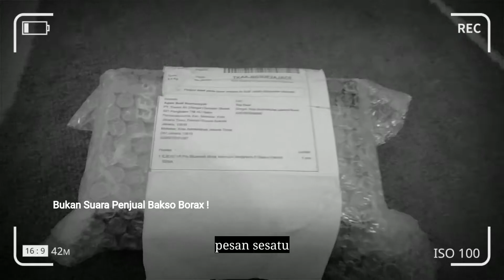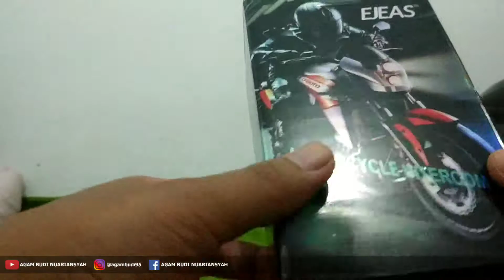Unboxing Intercom Ejeas V6 Pro [ Murah Tapi Ga Murahan! ] | U&R7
Hola Guys 🖐

Dalam Video Unboxing Kali ini, Gw membeli Intercom merk EJEAS V6 Pro.

🎬 Kine Master 4.12

PLEASE 🙏